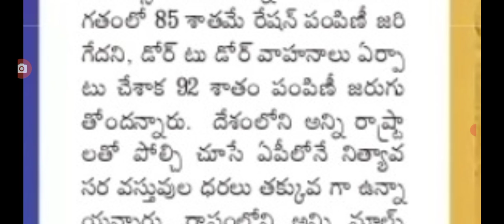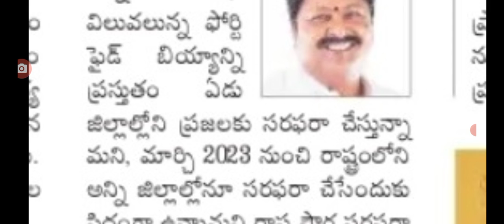2023 ఉగాది నుండి రేషన్ కార్డు వారికి మతిపోయే నిర్ణయం good news for ration card holders in AP.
hello everyone today update is AP government announced that good news for ration card holders in Andhra Pradesh .@anandsocialedu